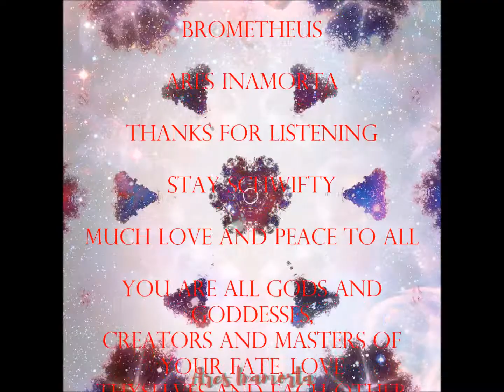Brometheus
- Free Music from Ares Inamorta

Download away! Just creditme and link it to this if you use it ;)

Ares Inamorta

Stay Schwifty

Much Love And Peace to All

You are all gods and goddesses,
creators and masters of your fate, love
thyselves and each other alike and
the universe will reward your efforts
greatly! a positive mind brings positive
results!

Copyright Disclaimer: Under Section 107 of tvide information as often i seek it these days so lets exchange information and grow together no hate only love and positive criticism!! stay schwifty!!
You can find me somewhere in between inspiring others, and working on myself, dodging negativity, and slaying my goals.he Copyright Act 1976, allowance is made for "fair use" for purposes such as criticism, comment, news reporting, teaching, scholarship, research and parody.